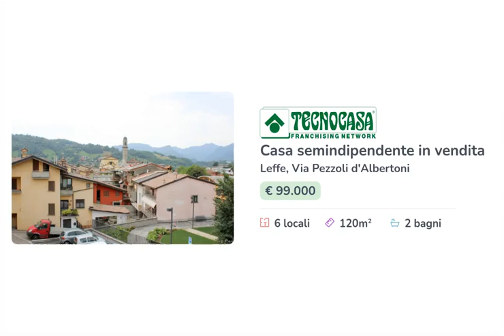LEFFE-CASA TERRA TETTO